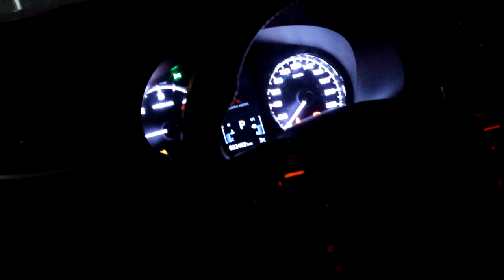Как эффективно защищаться? Самооборона как способ выживания!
Это видео о самых простых и эффективных принципах самообороны в реальной жизни! Как всегда, на нашем канале, только проверенные жизнью приемы и принципы выживания. Только самые полезные советы, по базовому пониманию самообороны.
        Мы стараемся, давать только уверенные техники, подходящие большинству. Не рассчитывая на высокомерных "профессионалов", супер экспертов, а только на простых людей, которые пытаются понять основные базовые принципы - как драться, в случае необходимости.
       Но! Даже для таких простых техник самообороны которые даются на нашем канале, необходим некоторый Опыт нарабатываемый личными тренировками.
       Спасибо вам за интерес к каналу!